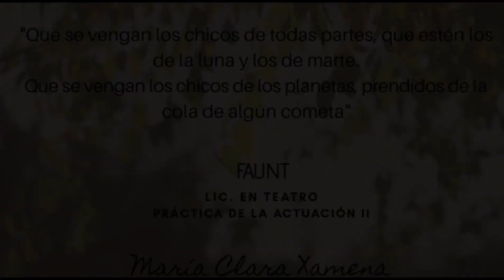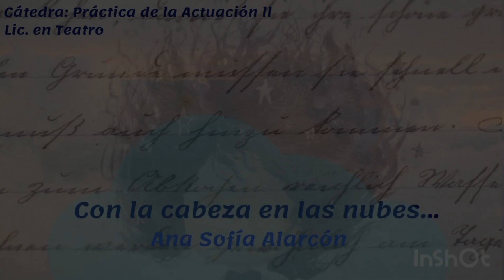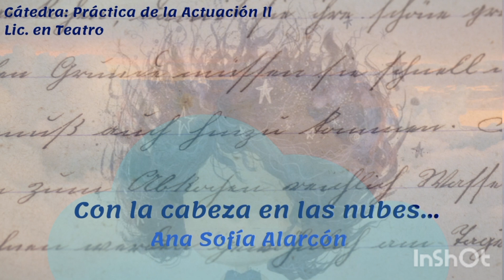Relatos a corazon abierto. Práctica de la actuación II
A cargo de la catedra Práctica de Actuación II
Prof Patricia Garcia
Prof Facundo Vega Ancheta
Estudiantes: Sofía alzaron, Gimena Navarro, Fatima lencina, Andrea Robles, M. Clara Xamena.

“Versión apocalíptica de un relato de la infancia" - Andrea Robles
“Mi primera menstruación, y lo difícil que es ser mujer" – Gimena Guadalupe Navarro Coronel
“El sabor al último beso" – Fatima Lencina
“Con las nubes en la carbaza" – Sofía Alarcon
“Picoreos de la infancia" – Maria Clara Xamena